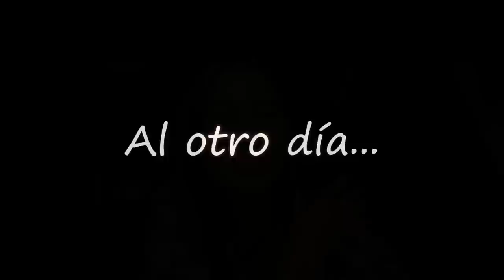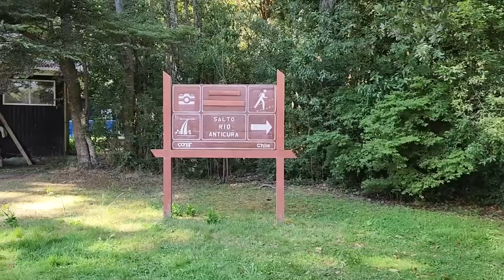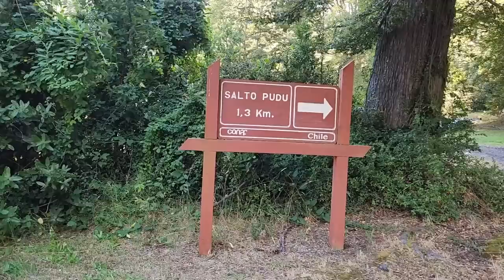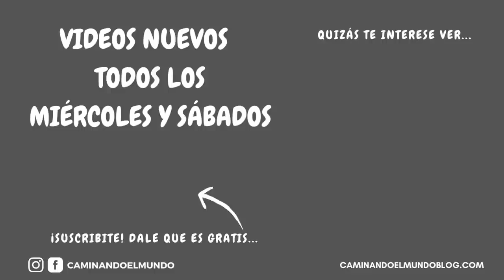🔥 [FESTEJAMOS A LO GRANDE] 👉🏼 Recorremos el Parque Puyehue y terminamos en un VOLCÁN 🤯 | E37 T3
🤯 Recorremos los alrededores del Lago Ranco y visitamos el Parque Nacional Puyehue, en el sur de Chile.

*Este video fue filmado en Febrero del 2023
🚐 Te gustan nuestros videos y querés ayudarnos a sumar KILÓMETROS?

➜ Link por Mercado Pago Argentina

👏 Gracias, con tu aporte SUMAMOS KILÓMETROS!🙌🏽
👉 Ingresá a y Utlizá el código MUNDO10 para obtener un 10% en el pago de tu membresía!

➜ Cada vez que reserves a través de estos enlaces, además de recibir un 🎁, a nosotros nos pagan una comisión que nos ayuda a seguir viaje. ¡GRACIAS! 👏